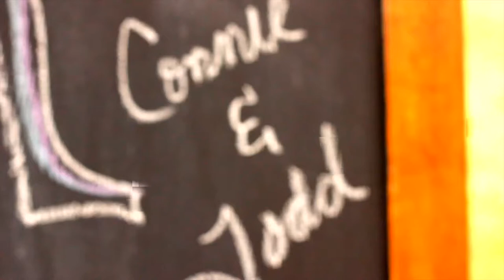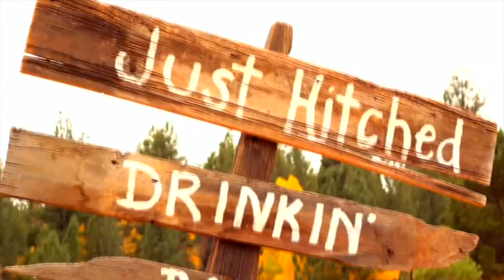Wedding Trailer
EAGLE CROFT PRODUCTIONS Wedding Trailer